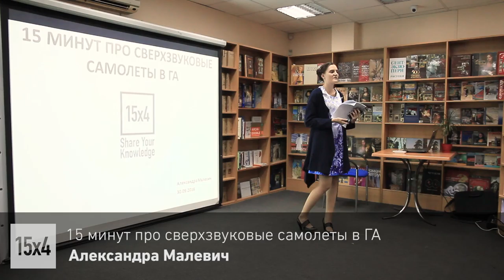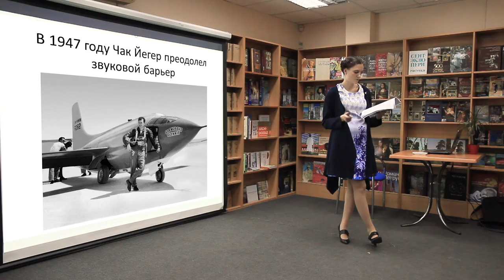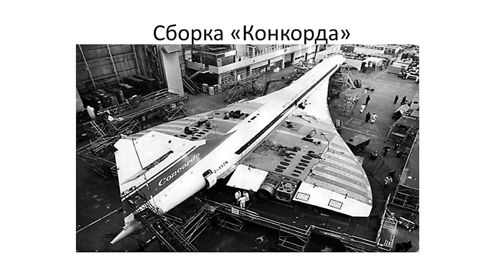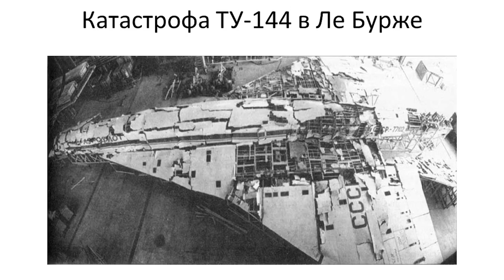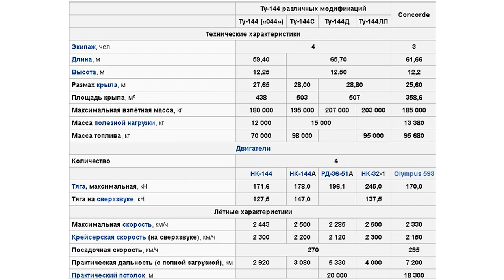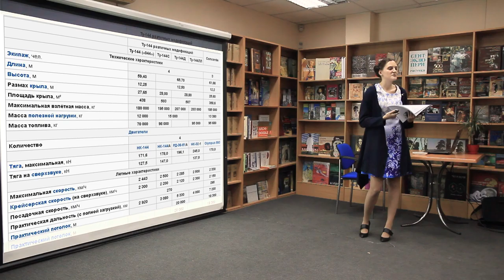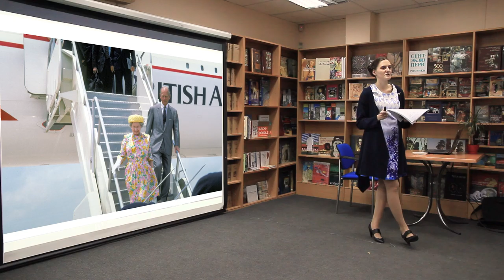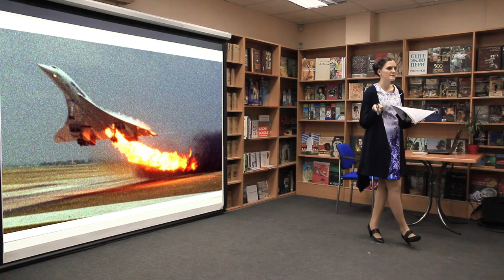15x4 - 15 минут про сверхзвуковые самолеты в гражданской авиации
«Пассажирская сверхзвуковая авиация начала развиваться раньше, чем мир был к ней готов. На лекции я расскажу про чудо инженерного дела, гонку вооружений, интриги, скандалы и расследования в авиации» – Александра Малевич

15х4 - это сообщество молодых ученых и фанатов науки.